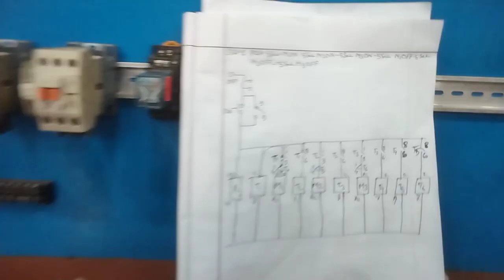Industrial Controlling System | Magnetic Contactor | Timar | Controlling Bangla Tutorial